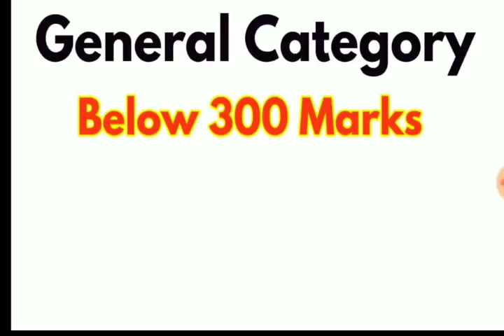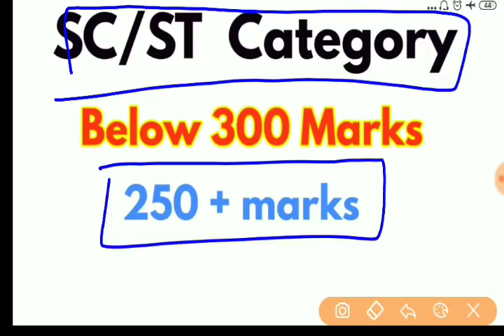NEET मैं 300 से कम Marks || क्या मिलेगा || Below 300 Marks in NEET 2019 what should I get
NEET MBBS Admission 2019
General Category below 300 marks in NEET
OBC Category below 300 marks in NEET
SC/ST Category below 300 Marks in NEET

MediTonic - Dr Aman Agarwal